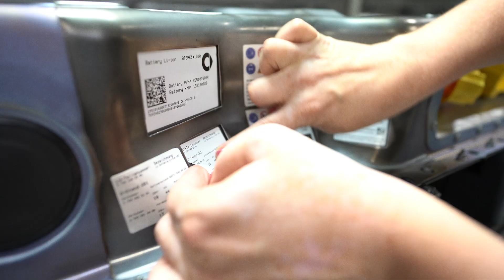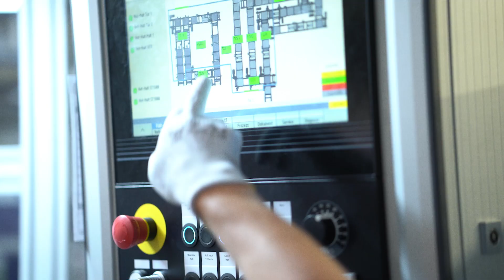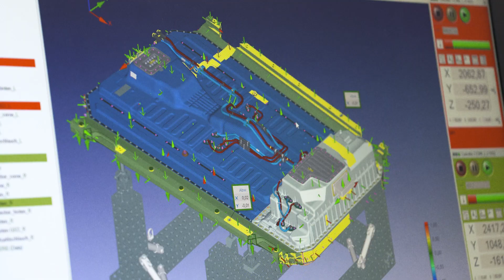thisisdaimler | Standort-Porträt Kamenz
[Stromverbrauch kombiniert: 21,5 kWh/100 km; CO₂-Emissionen kombiniert: 0 g/km | EQC 400 4MATIC]*

Die Accumotive am Standort Kamenz produziert als hundertprozentige Tochter der Mercedes-Benz AG seit 2012 Antriebsbatterien für Plug-in-Hybrid, Hybrid- und Elektrofahrzeuge von Mercedes-Benz und smart sowie Nutzfahrzeuge. Der Standort Kamenz verfügt auf insgesamt rund 80.000 m2 über zwei Batteriefabriken und ist ein wichtiger Teil des globalen Batterie-Produktionsverbunds von Mercedes-Benz Cars mit Standorten auf drei Kontinenten. Seit Produktionsstart der Accumotive wurden am Standort Kamenz mehr als eine Million Batterien auf Basis der Lithium-Ionen-Technologie für Elektro-, Plug-in-Hybrid-Fahrzeuge sowie für 48-Volt-Systeme produziert.

Nach Redaktionsschluss am 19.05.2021 können sich Änderungen am Produkt ergeben haben.

*Stromverbrauch und Reichweite wurden auf der Grundlage der VO 692/2008/EG ermittelt. Stromverbrauch und Reichweite sind abhängig von der Fahrzeugkonfiguration.

Weitere Informationen zum offiziellen Kraftstoffverbrauch und den offiziellen spezifischen CO₂-Emissionen neuer Personenkraftwagen können dem „Leitfaden über den Kraftstoffverbrauch, die CO₂-Emissionen und den Stromverbrauch“ neuer Personenkraftwagen entnommen werden, der an allen Verkaufsstellen und bei der Deutschen Automobil Treuhand GmbH unentgeltlich erhältlich ist.